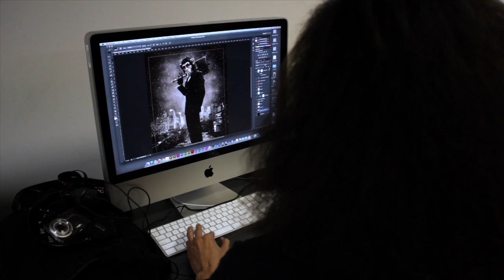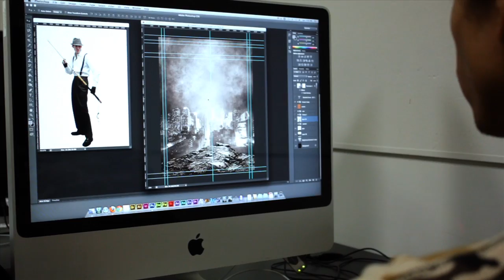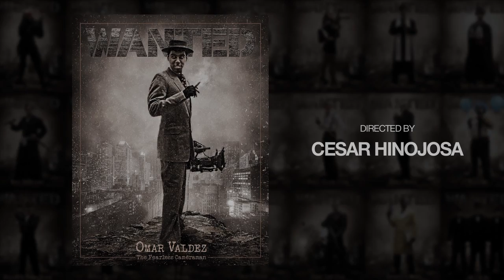Dynamite Designs by David Geary - "Wanted"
David Geary's "Wanted" is a series of hyper-real characters with certain traits, characteristics, and weapons. All characters have certain roles with each other, such as heroes, villains, henchmen, bosses, etc. David does what he can at his own kitchen, using toy props, friends for models, even rent out costume. At the end, the results are amazing images that will soon become trading cards and maybe more.